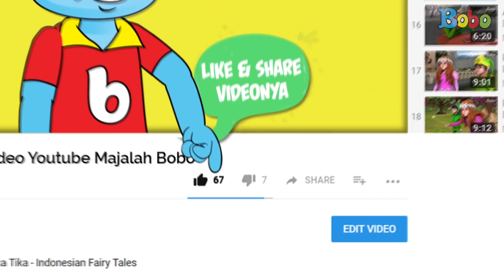Dongeng Anak - Kumpulan Cerita Dongeng Bona (8) - Bona And Friends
Naskah: Kussusani, Ilustrasi: Adit-Dok.Bobo, Animasi: Gita Nur Rakhmawati, Narrator: Sepdian Anindyajati, Video Editor: Glent Bonefasio, Editor: Sigit Purnomo, Produser: David Togatorop.

Produser: David Togatorop
Editor : Sigit Purnomo
Videografer : Glent Bonefasio, Inggar Rivaldi
Video Editor: Glent Bonefasio, Bambang Tetuko, Inggar Rivaldi
Social Media Team : Sepdian Anindyajati